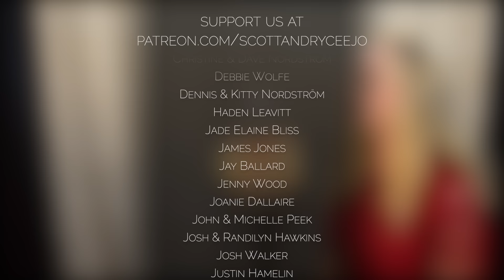Can You Feel the Love Tonight/Rewrite the Stars - DISNEY Mashup [Crossover]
UPDATE: We've had many requests for this karaoke track, and we have finally made it available for everyone!

Two of the most meaningful love duets in cinematic history... of course we had to put them together 😄 Track 4 on our album, "Disney Mashups, Vol. 2"!

Our Disney Mashups are available everywhere!

We’re also on Amazon Music, Deezer, and Pandora!

Follow us for behind the scenes and sneak peeks!

Help fund projects like this, and get rewarded! Our patrons have known about this mashup for a while, and got to see behind-the-scenes of us making it.

CREDITS

Music
“Can You Feel the Love Tonight“
Songwriters: Elton John / Tim Rice
“Rewrite the Stars“
Songwriters: Benj Pasek / Justin Paul
Arranged by Scott & Ryceejo
Piano tracks provided by Sing2Piano, additional instruments and production provided by Scott Shattuck
Recorded, edited, mixed and mastered by Scott Shattuck

LYRICS
So many things to tell her
But how to make her see
The truth about my past, impossible
She'd turn away from me
He's holding back, he's hiding
But what, I can't decide
Why won't he be the king I know he is?
The king I see inside?

Tonight

Can you feel the love tonight? (Tonight)
That we've got this far